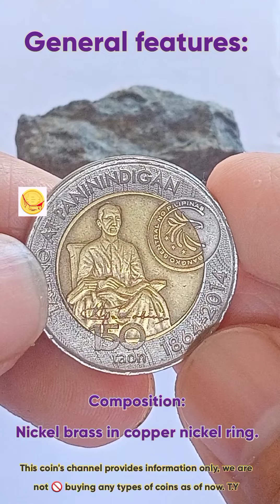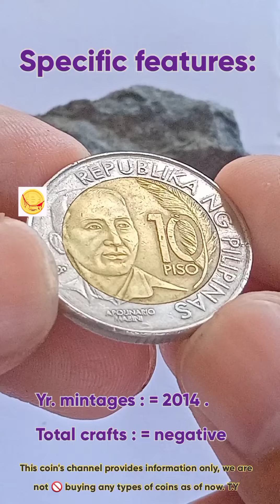Comemorative coin of Apolinario Mabini ( 2014 10 PHP ).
The first Philippine prime minister's coin comemoration.